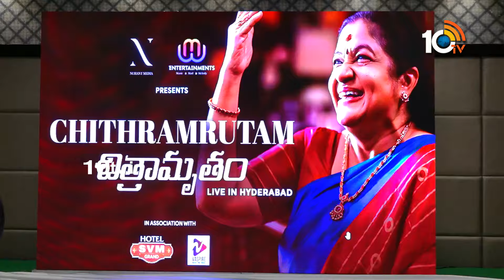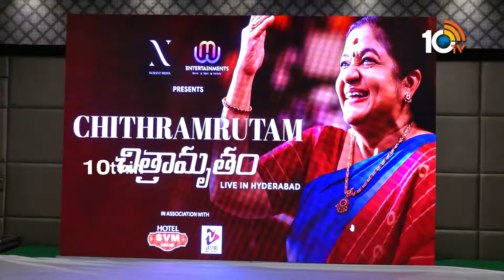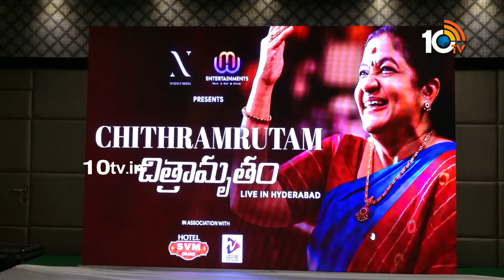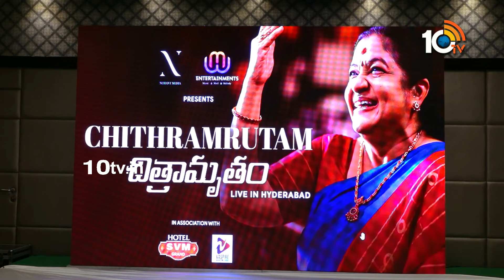CHITHRAMRUTAM Press Meet | K S Chithra | R P Patnaik | Anantha Sriram | 10TV Entertainment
10tv News Channel Owned by Spoorthi Communications Private Limited. 10Tv is one of the leading News channels which the delivers National and International And Regional News Streaming 24/7.10Tv has its wings spread all over the world to deliver the trustful news.Channel Dedicated to General News, LiveReports, Breaking News, Sports News, Weather News, Entertainments, Business Updates, Big Debates, Exclusive Interviews etc.